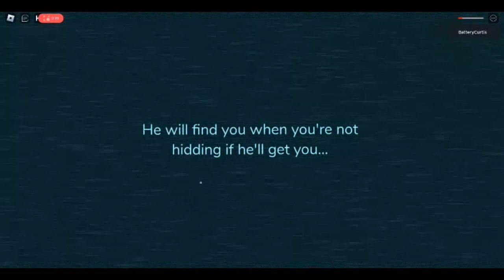Guiding Light - You have died to Alfis...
You should pay attention to the hints first...